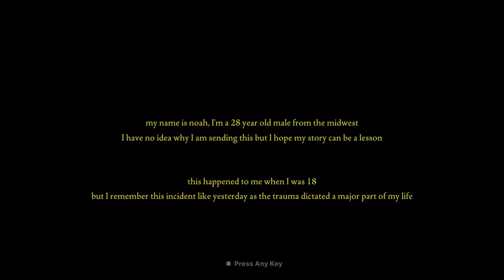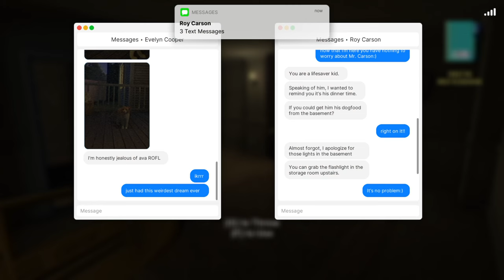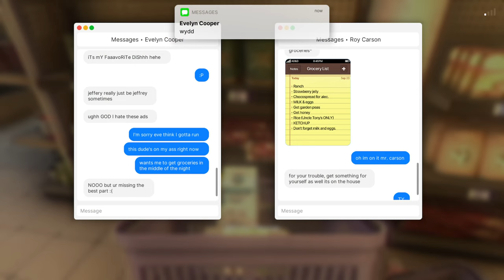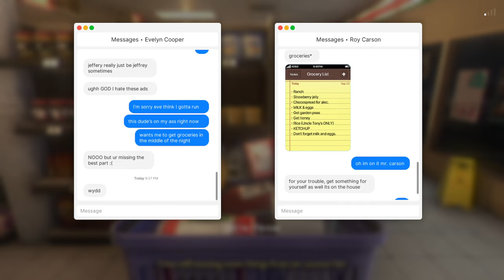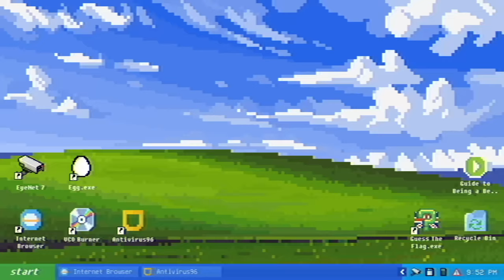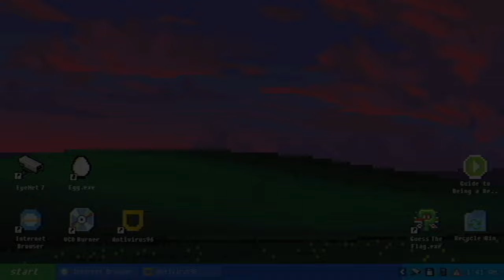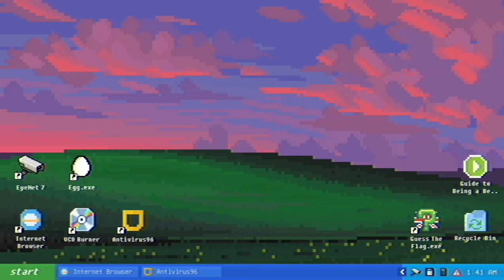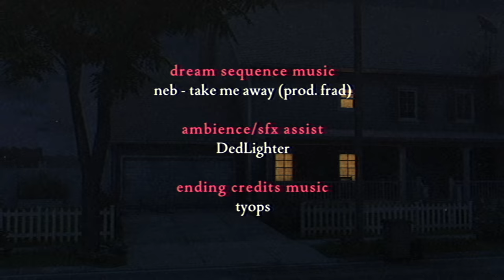🔥 Fears to Fathom Let's Play Episode 3 (Horror Game)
🔥 Fears to Fathom Let's Play Episode 3 (Horror Game) Gameplay Walkthrough